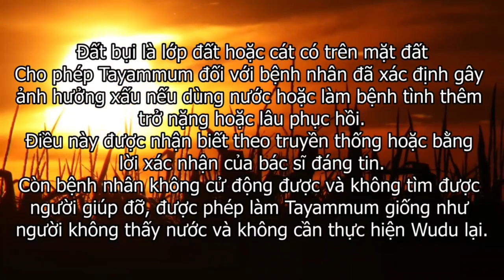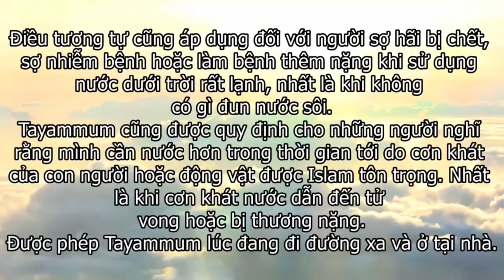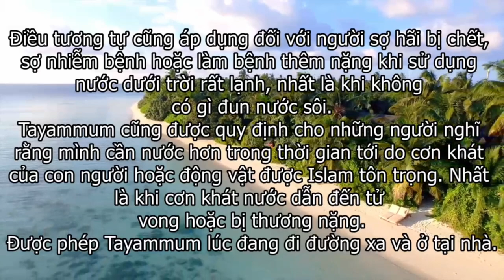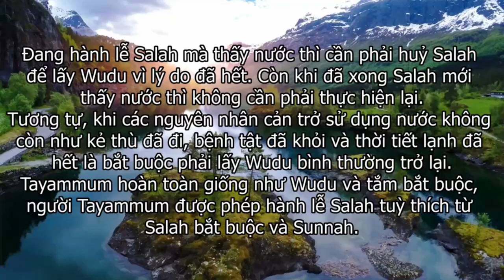Tayammum التيمم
تزكيات بعض العلماء للشيخ هيثم سرحان حفظه الله:
🌴و لا ننسى الصغار أيضا يمكنهم متابعتنا على :
قناة أتعلم وألعب Learn & Play Играй и учись :
تطبيق أندرويد:
Collège du Sunna
Школа «Сунна»